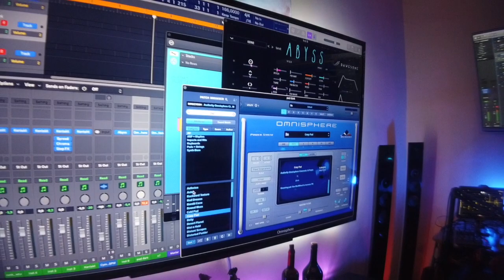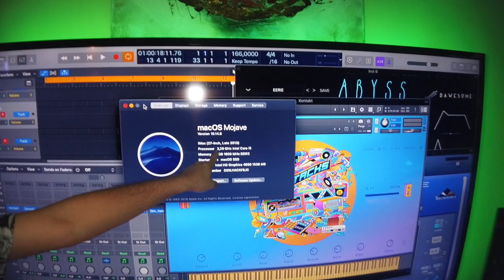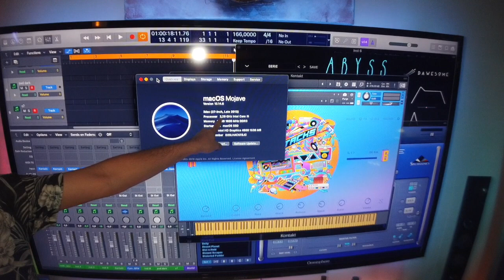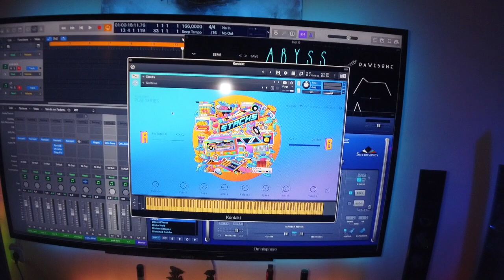Studio Keyboardis Paling Gila (Gerebek Musisi) part 1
Kamu pernah lihat studio musik seperti ini? kalo belum, mari kita gerebek bareng. Inilah studio gokil milik teman saya Eli alias Elz_production.